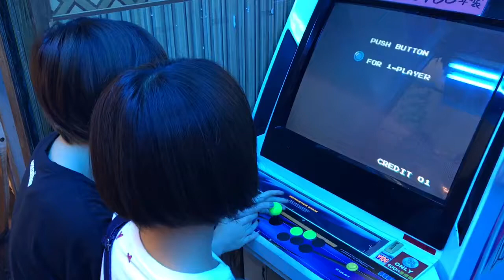スーパーマリオ『1-1』の悲劇 2017/7.17